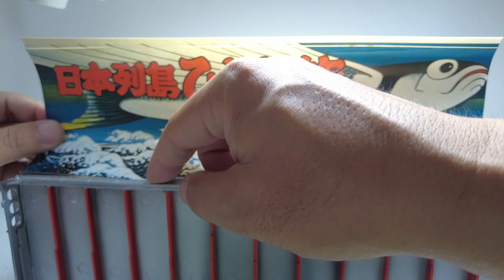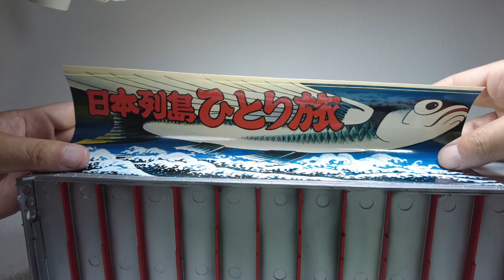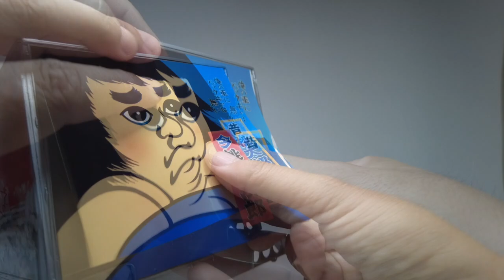トラック野郎 熱風5000キロを作る ⑦ バンダイ 1/20 箱とバンパーを組む 箱作りには角材が必要だった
シャーシを塗装し、箱を組み上げ、バンパーを補修しました。
キットの箱はプラ板の組み合わせで、サイズが大きすぎて、たわんだり、曲がってくっついてしまいます。
何度かやっているうちに収拾がつかなくなり、天板の接着サポート材を全カット。
タミヤ5mmのプラ角材を接着法面にして、ようやくくっつきました。
バンダイの1/20トラック野郎シリーズ、恐るべしです。
リベンジでもう一台作りたくなってきました。

バンパーも横幅縦幅共に長いためカットして形を整えます。
おかげで納得いく形になってきました。
さらに修正を加えながら、理想の形に仕上げてまいります。

バンダイのトラック野郎シリーズ。
映画版権を持つバンダイの1/20大型プラモデルで、
完成時には55cmにも達すると言われています。